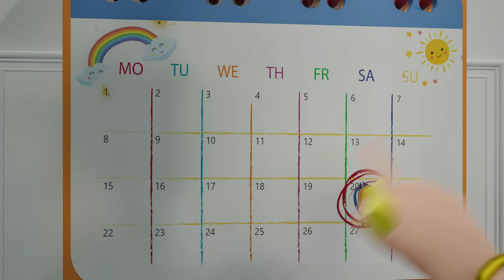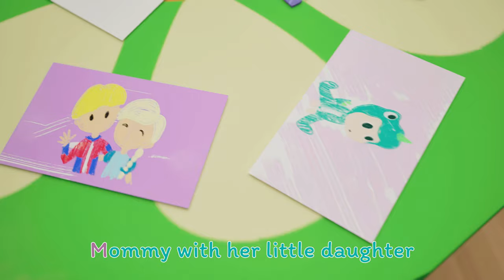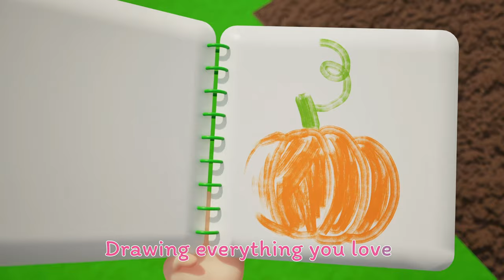Colorful Ice Cream Delight | Bath Song | Learn English | Tonidino Nursery Rhymes & Kids Songs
🛎️ Thank you for choosing Tonidino – where happiness and smart learning come together! 🎶🐾